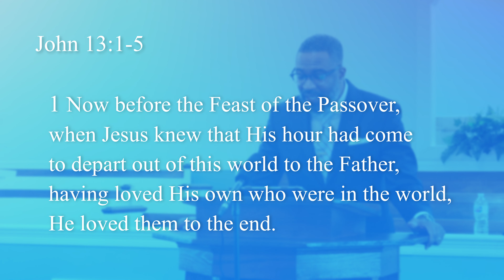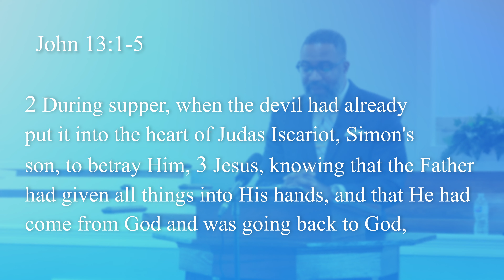Star or Slave? | Part 1 || Thomas McSwain Jr.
Live Well. Hope Well. ~ Thomas D. McSwain, Jr.

Intro/Outro Song Credits:
Rise Again by Ree Bolton